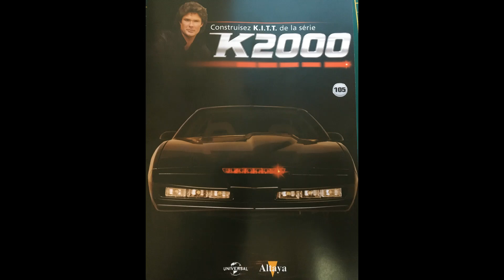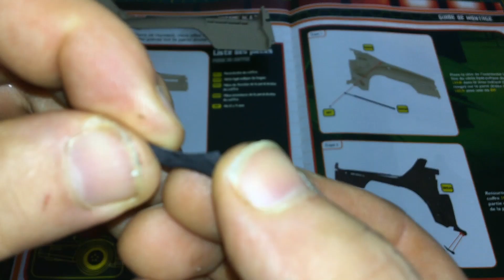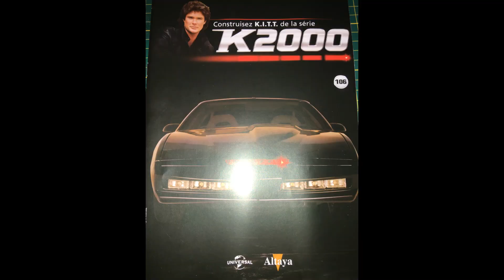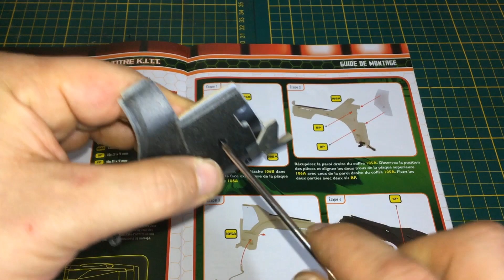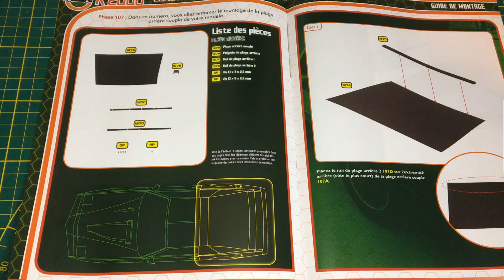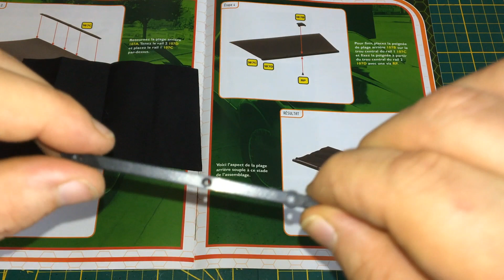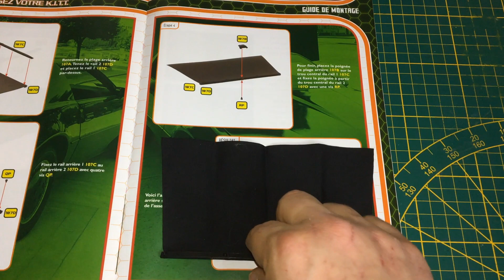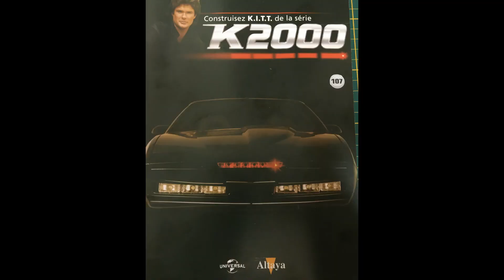Collection ALTAYA K2000 N°105/N°106/N°107!!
Bonjour ou bonsoir les ami(es),
je vous présente la suite du montage de K2000!!
et dans cette vidéo on continue le montage de l'intérieur arrière de la voiture.
bon visionnage.